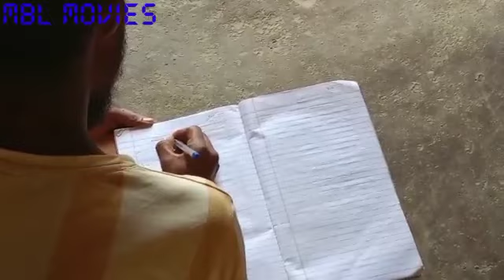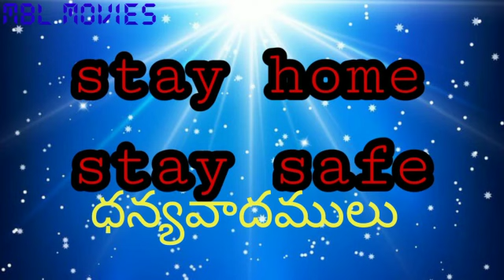corona kaalam#new short film # MBL movies YouTube channel# SANJU SHANKAR